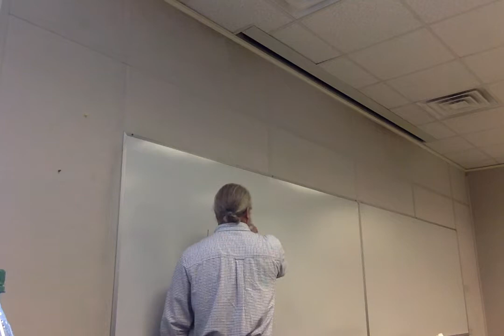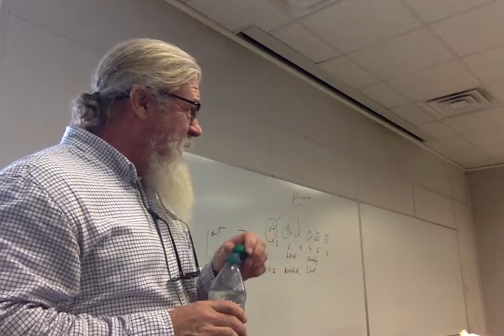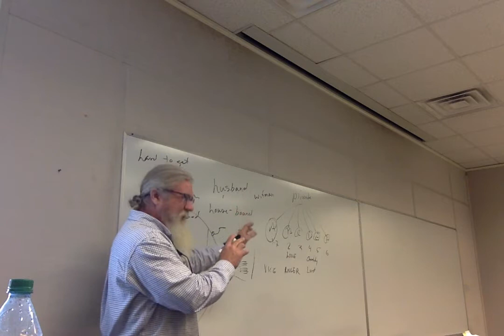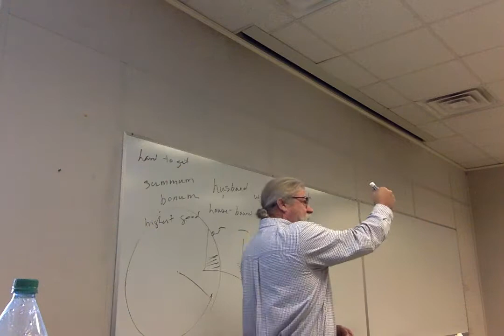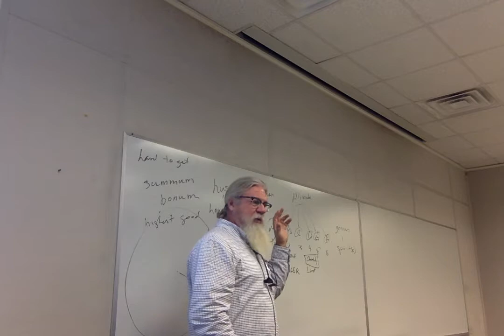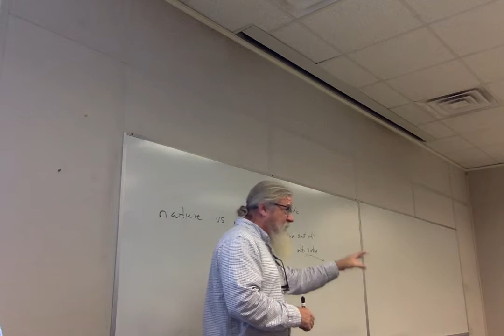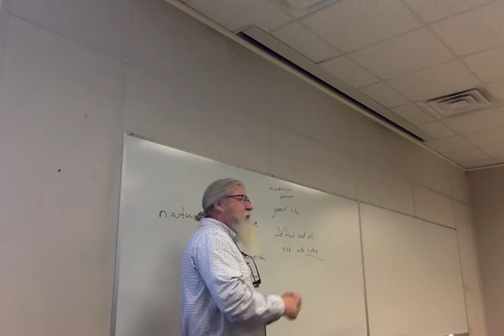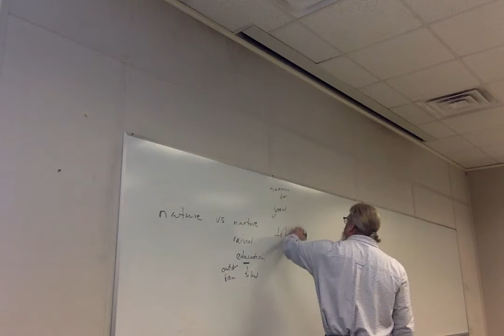ENGL 3135 Shakespeare F19 23